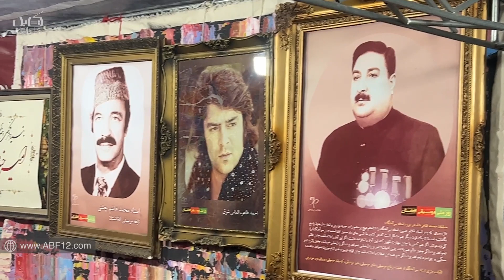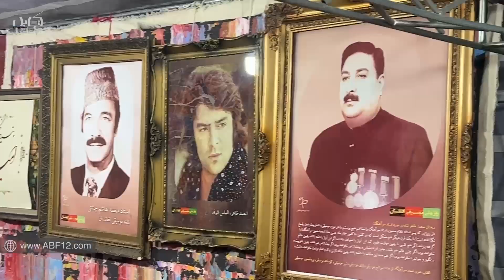خانه فرهنگ و هنر افغانستان در جشنواره بین المللی افطار اسلامی مشهد ایران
هم‌وطنان عزیز عید سعید فطر بر شما فرخنده باد

گزارش کوتاهی از برنامه مشترک هنرمندان خانه فرهنگ و هنر افغانستان که با همکاری بنیاد امیرخسرو بلخی در ایام نوروز ۱۴۰۲ در جشنواره بین‌المللی افطار اسلامی، همزمان با ماه مبارک رمضان برگزار شده بود، خدمت شما عزیزان علاقه‌مند به فرهنگ و هنر کشور عزیزمان افغانستان که صدای موسیقی در آن خاموش گردیده، بعنوان عیدانه تقدیم می‌گردد.

ایام بکام‌تان باد

‏Youtube.com/ABF12com

برای تماشای ویدیوهای بیشتر چینل یوتیوب ما را سابسکرایب کنید 👇
‏Youtube.com/ABF12com